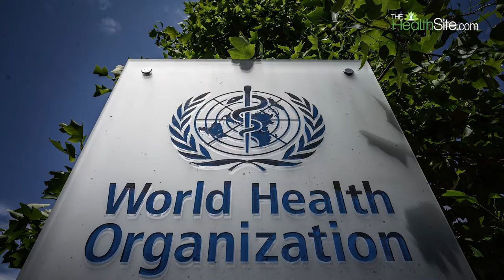Covid-19 Variants 2021 | Coronavirus Updates in 2021| Coronavirus New Variants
How many variants of COVID-19 are there in the world? SARS-CoV-2 was first detected in China's Wuhan in 2019 and has since then undergone many mutations. Here's a list of Covid 19 variants that troubled us in 2021